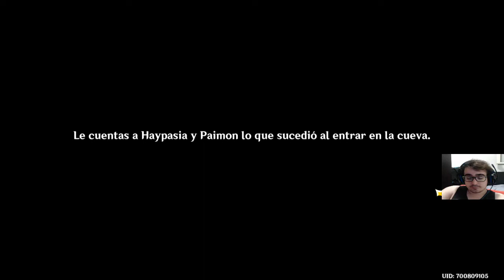DEJEN DE DROGARME... ¿MI HERMANA ME ODIA? - GENSHIN IMPACT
LISTA DE PRECIO DE MIS COMISIONES:
10 - 20 MINUTOS = 2€
20 - 30 MINUTOS = 4€ (comision base de lectura - MANGAS/MANHWAS/MAHUAS/NOVELAS)
30 - 45 MINUTOS = 6€
45 - 60 MINUTOS = 8€
60 - 90 MINUTOS = 10€
90 - 120 MINUTOS = 12 €

LISTA DE PRECIO DE REACCIONES YA HECHAS:
1€ por video (LECTURAS DE MANGA/NOVELAS 30 MINUTOS)
5€ por anime de 10-13 capitulos
10€ por anime de 21- 26 capitulos
2€ por pelicula